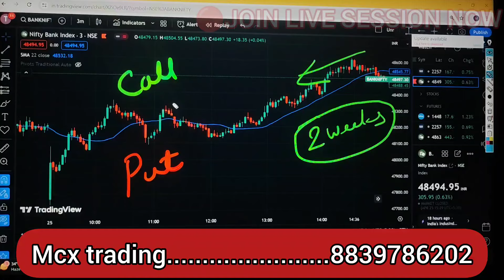3.30 ka formula (TRAP ROCKET🚀MOVE💥🔥) trap kiya hota h 3.30 k formule me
3.30 ka formula (Double Dhamaka 💥💥)
Real 3 30 ka formula confirmed✅   3.30 Ka Formula Banknifty kya hai?  3.30 ka real formula ||

3.30 Ka Formula Banknifty kya hai?
#3.30formula
#3.30kaformula
3:30 का Formula क्या है? Rs. 2,00,000/- का Formula बिल्कुल Free में Bank Nifty 3:30 Formula Explain
3 30 Ka Formula Trading | 3 30 Ka Formula Full Explained | 3 30 Ka Formula Banknifty Kya hai? |
Delhi Wale GURU JI KA 3:30 TRAP FORMULA FREE ME - WITH LIVE PROFIT PROOF | LIVE BANK NIFTY & NIFTY
banknifty hero or zero formula I 3 30 formula for banknifty
Mcx guru ji 3:30 formula free || all doubts are clear SL &Target
Delhi Wale Guruji Ka Bank Nifty 3:30 Ka Formula Kya hai